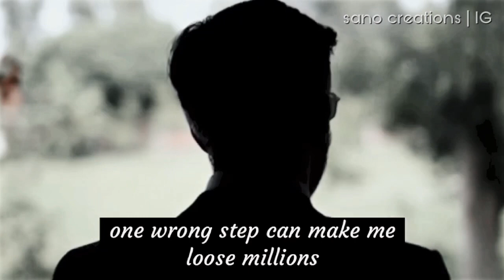3rd Fan Made Drama with Omair Rana & Sonia Mishal